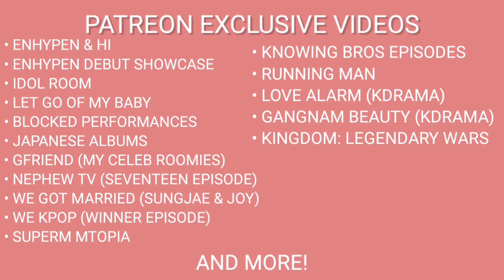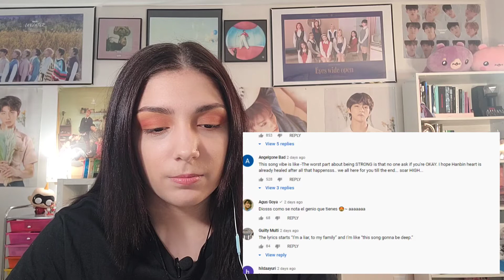B.I 비아이 - TRACK FILM #5, #6, #7, #8, #9, #10, #11, #12 | REACTION